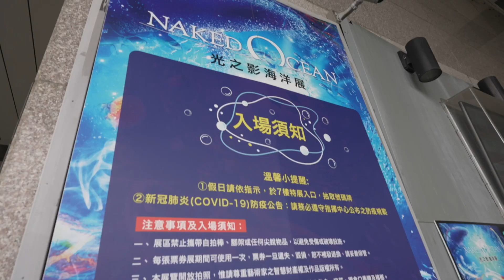美得冒泡 光之影海洋展 😻|| Naked Ocean in Taipei